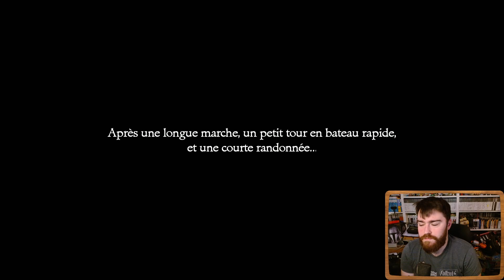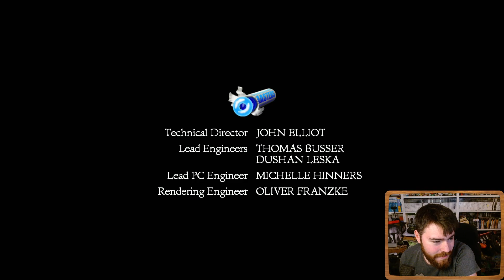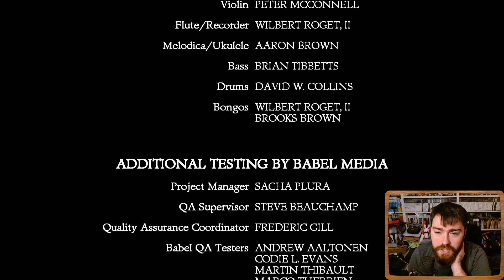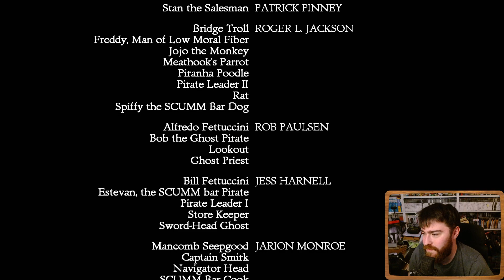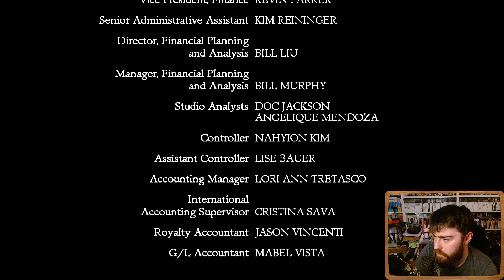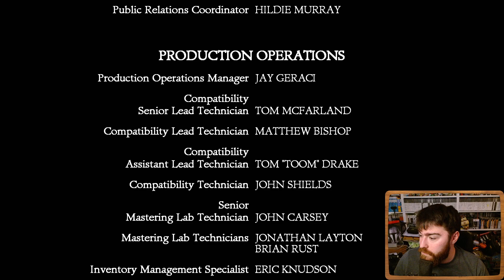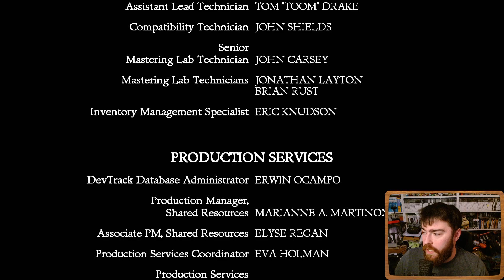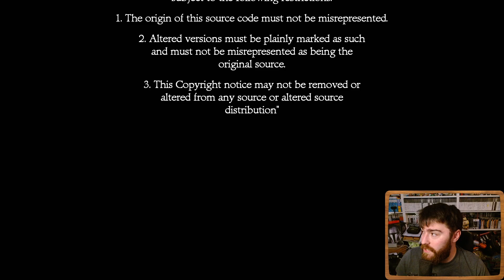Je découvre l’île au singe ! | The Secret of Monkey Island #4 (Fin)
Aujourd'hui on arrive enfin a l'ile au singe, va ton découvrir son secret ? J’espère que ça vous plaira. Des bisous ! ;)